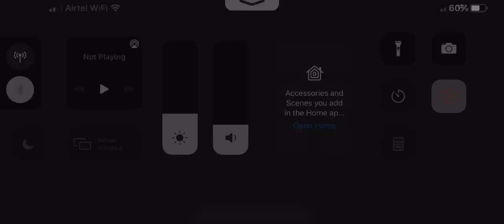1 vs 3 Messi 😍